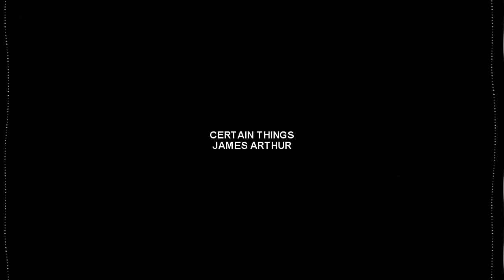Spencer & Olivia | Certain things (+s3)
Spoilers included from season 3

I was going to wait until next weeks scenes but I couldn’t resist. I love these two so much. I’m so happy we are getting more Spelivia scenes as we should. I want them together but I need for spencer to chase Olivia and realize he is In love cause boy the way he was looking at her and Asher like he was surprised she went back to him or so thing I love it. Anyways . I hope you all enjoy.